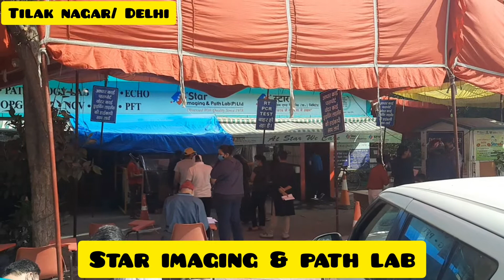RTPCR Test Centre कहां से करवाएं टेस्ट ताकि रिपोर्ट जल्दी आए और आपकी जान बच सके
Star Imaging & Path labs :

Address: 4B/4, Opposite Metro Pillar Number 497, Tilak Nagar, New Delhi, Delhi 110018

p.s :Don't forget the date of this video.